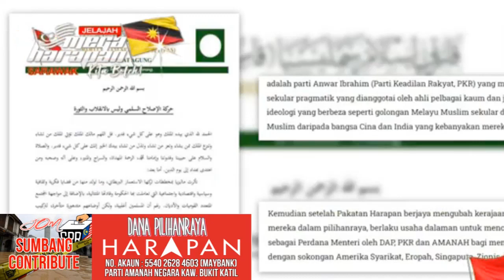GEMPAR !! : PAKATAN HARAPAN SEMAKIN DAPAT TEMPAT DI SARAWAK